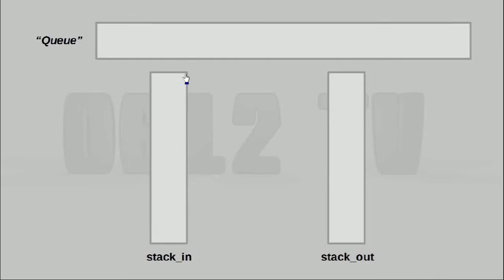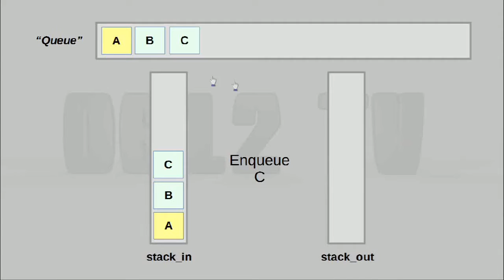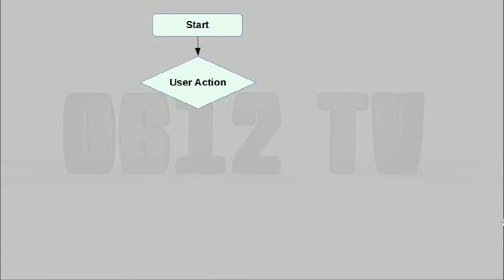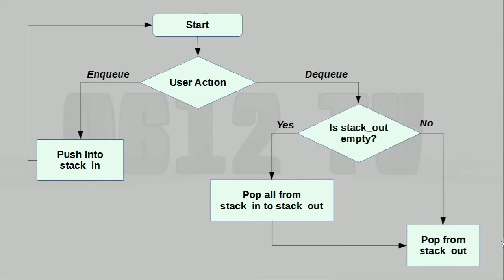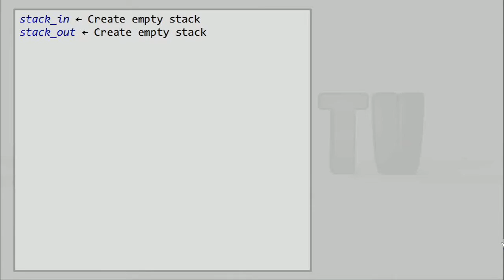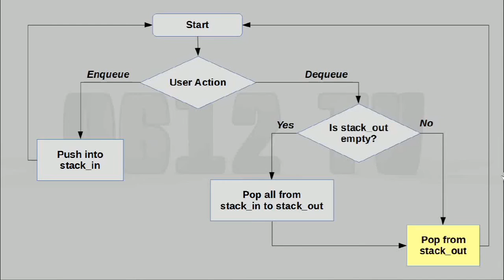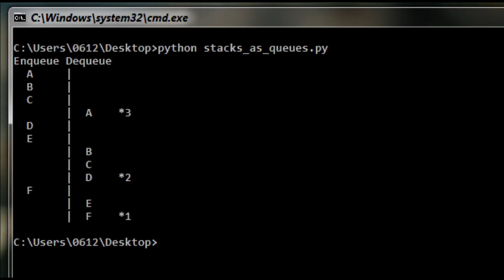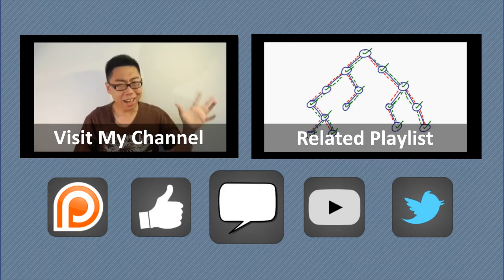Build a queue from two stacks!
This is a common interview and exam question - How would you build a queue from two stacks? Today, we take an in-depth look at the solution so that if you ever have to implement this, you can do so effortlessly!

= 0612 TV =
0612 TV is your one stop for general geekery! Learn about a variety of technology-related subjects, including Photography, General Computing, Audio/Video Production and Image Manipulation!

If you're interested in showing monetary support, consider making a recurring donation